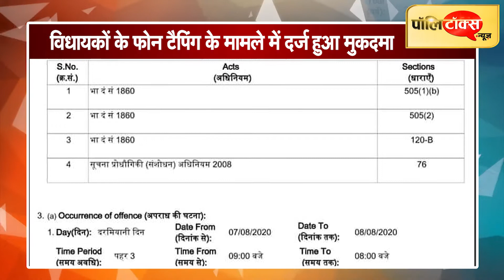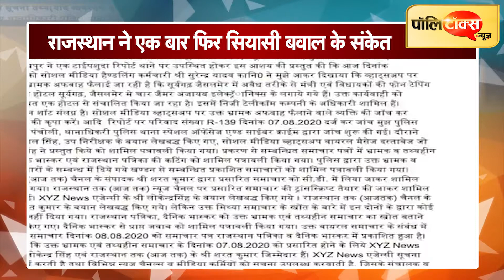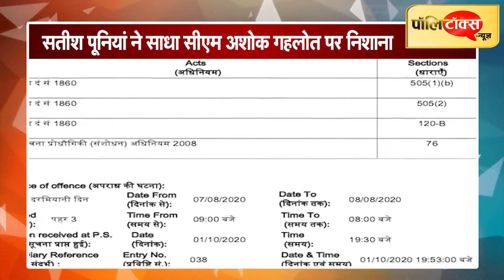PilotVsGehlot: फ़ोन टैपिंग मामले में पायलट गहलोत फिर हुए आमने सामने, अब होगा घमासान।Politalks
PilotVsGehlot: फ़ोन टैपिंग मामले में पायलट गहलोत फिर हुए आमने सामने, अब होगा घमासान। कुछ दिनों की चुप्पी के बाद राजस्थान की सियासत में एक बार फिर बवाल मचने के आसार हैं. प्रदेश में हाल ही में जुलाई-अगस्त में विधायकों की हॉर्स ट्रेडिंग के मामले सामने आया फोन टैपिंग का मुद्दा एक बार फिर गरमा गया है. दरअसल, पूर्व पीसीसी चीफ सचिन पायलट और मुख्यमंत्री अशोक गहलोत के बीच हाल ही में चली अदावत के दौरान दोनों गुटों की ओर से मीडिया में खबरें दी जा रही थी. उसी दौरान सचिन पायलट कैंप की तरफ से जैसलमेर के होटल में विधायकों के फोन टैपिंग के जो आरोप लगाए गए थे उसे लेकर अब सचिन पायलट के मीडिया मैनेजर लोकेंद्र सिंह और सम्बंधित खबर को चलाने वाले एक नेशनल न्यूज़ के पत्रकार पर जयपुर की साइबर थाना पुलिस ने मुकदमा दर्ज किया है...